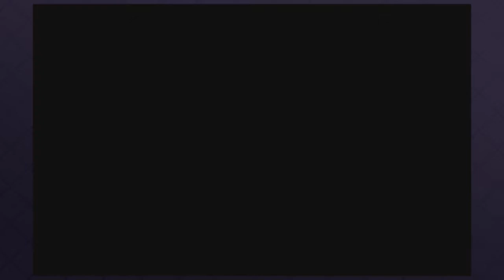Kokoro Let'sPlays - Dead Space 2 pt04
Jugadores:
Chimba(PureKokoro)
Comentelo, pasenlo y denle like para mas videos como este!